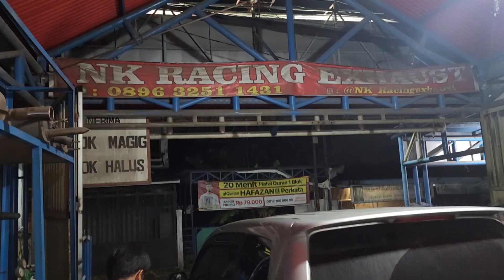KNALPOT RACING AVANZA SUARA NGEBASS GAHAR MUFFLER SPOON SPORT TIPE KERING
GANTI KNALPOT RAcing avanza suara NGEBASS GAHAR GANTI KNALPOTRACING AVANZA SUARA GAHAR RESONATOR MUFFLER SPOON SPORT LOK CIBINONG BENGKEL BUKA 24  JAM WA 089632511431